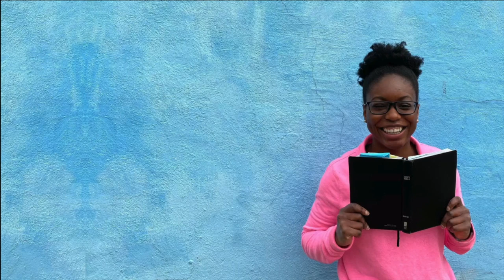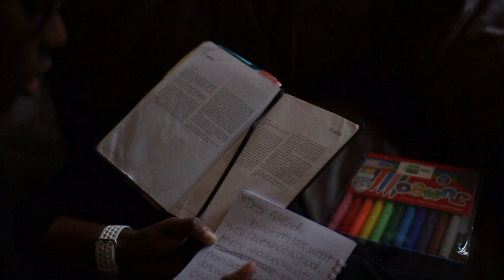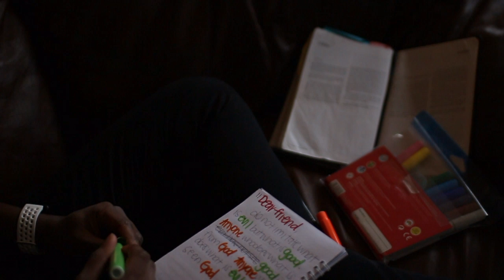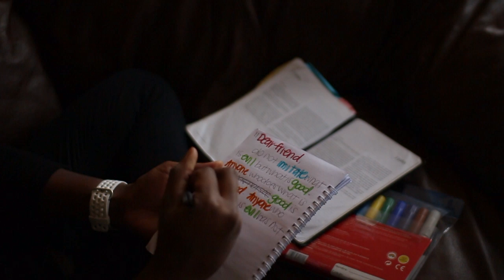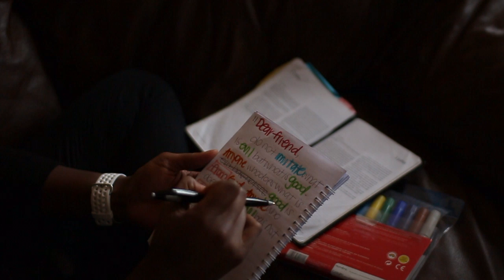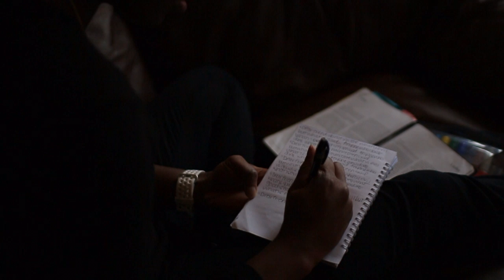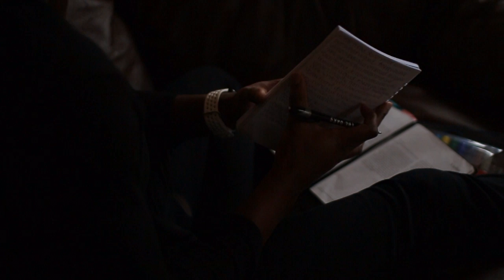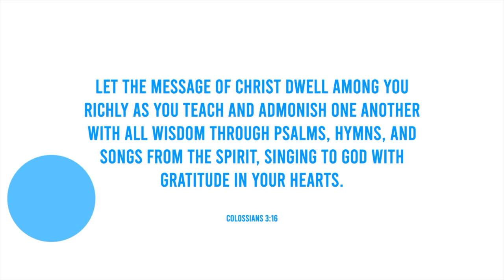REAL TIME | Memorize the Bible with me | 3 John 11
In this video, we memorize the 3 John verse 11 IN REAL TIME! Let's memorize the Bible together!!!

I wish I would’ve had a prayer section to the memorization technique! My prayer for you is that you’d hide this word in your heart. I pray that it would comfort you, encourage you, and challenge you throughout your walk with Christ. -M

👩🏾‍💻Holllaaaaaaa! Me llamo Mariah and I'm a 27-year-old  (as of the posting of this video) Data Engineer in Cincy, OH. I love Jesus and Teslas.

👋🏾say hi!

IF YOU'RE READING THIS comment with your fav flavor of ice cream!

📸Gear
⇾ Camera: iPhone 11 Pro + Canon Rebel SL1
⇾ Edit: iMovie